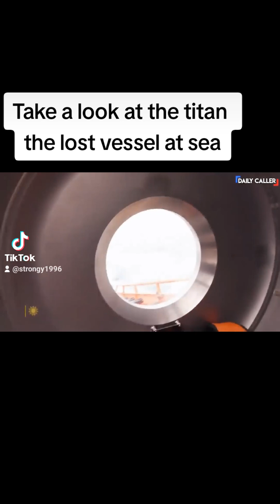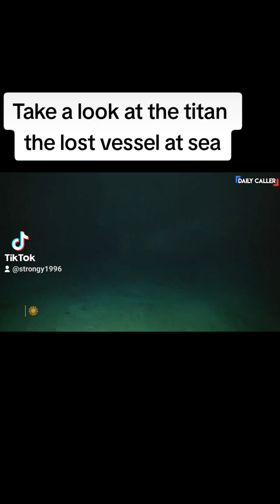Let's take a look at the titan the lost submarine